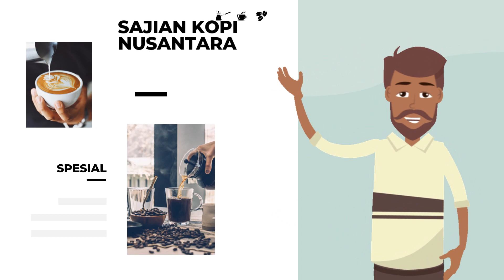Video promosi kopi ala cafe